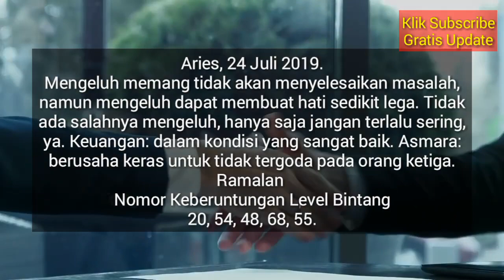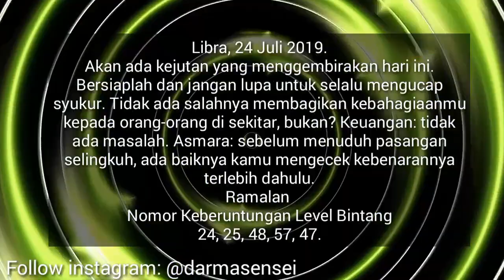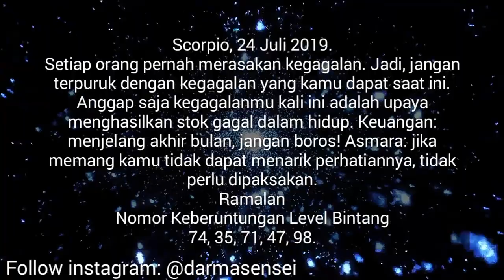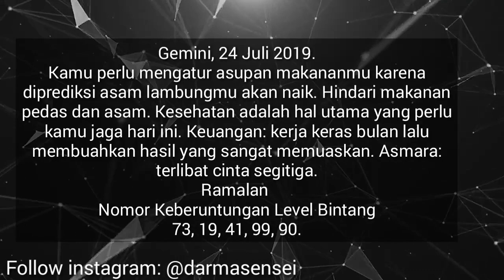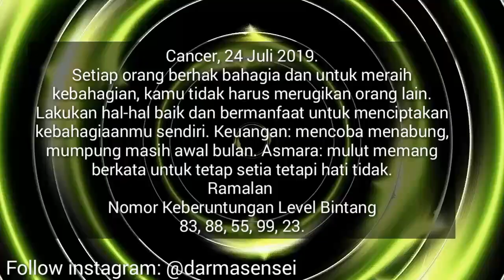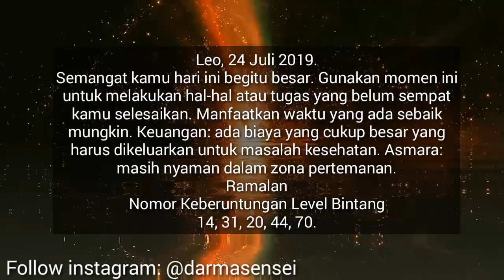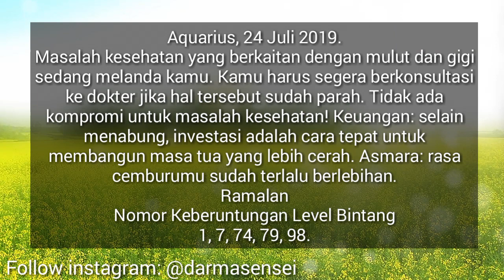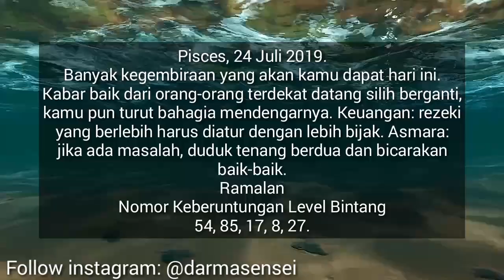RAMALAN ZODIAK HARI INI RABU 24 JULI 2019 | ASTROLOGY HOROSCOPE JULY 24, 2019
Hai sahabat zodiak Ramalan Zodiak hari ini telah update silahkan menonton.

RAMALAN ZODIAK Kamis INI 24 Juli - 25 Juli 2019,ramalan sagitarius hari ini,ramalan scorpio hari ini

RAMALAN ZODIAK HARI INI Rabu 24 Juli 2019 | ZODIAC PREDICTIONS July 24, 2019

RAMALAN ZODIAK HARI INI Kamis 25 Juli 2019 | ZODIAC HOROSCOPE July 25, 2019

RAMALAN ZODIAK HARI Rabu 24 Juli 2019 | ZODIAC PREDICTIONS July 24, 2019

RAMALAN ZODIAK HARI Rabu 24 Juli 2019, dibahas Lengkap KEUANGAN - CINTA - KESEHATAN Secara Singkat dan Irit Kuota, tidak Durasi Lama Seperti Channel Ramalan Lain. Terima Kasih Ya.